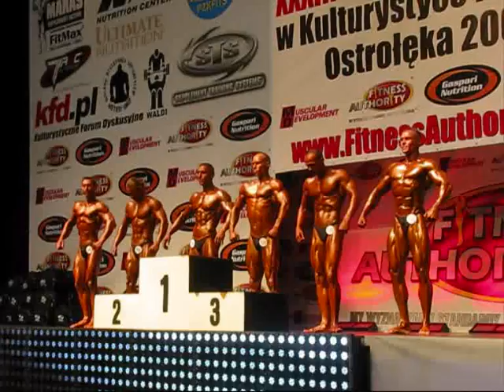Mistrzostwa Polski w Kulturystyce i Fitness cz 6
Mistrzostwa Polski w Kulturystyce i Fitness